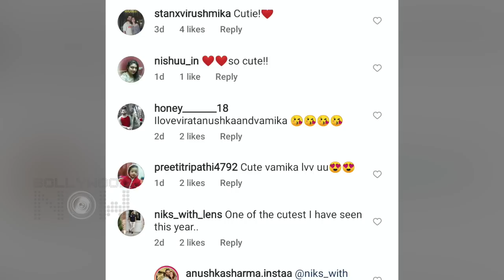Emotional Anushka Shares An Adorable Video Of Vamika Calling Her "Mumma",Voice Will Melt Your Heart!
A recent video posted by Anushka Sharma on Instagram is going viral like anything. In This video Anushka's daughter Vamika is heard  calling her mumma off camera. Fans react on the same. Have a look at the video to know more in details.